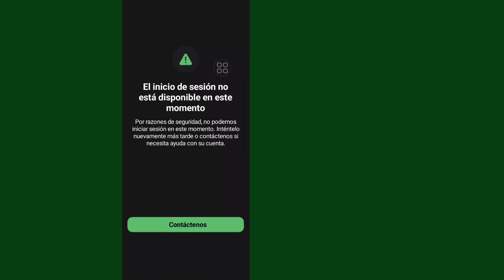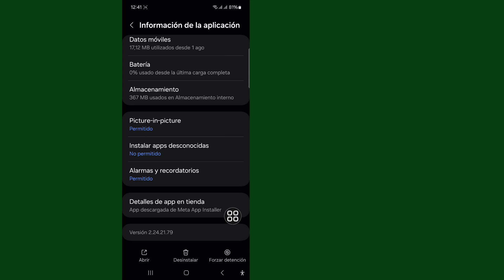Cómo solucionar el problema de inicio de sesión de WhatsApp no ​​disponible en este momento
En este video, te mostraré cómo solucionar el problema de inicio de sesión de WhatsApp no ​​disponible en este momento. Sigue mirando el video hasta el final. Es un proceso muy simple que solo lleva unos minutos.

Aprenderás cómo solucionar el problema de inicio de sesión de WhatsApp no ​​disponible en este momento. Sigue las instrucciones en pantalla para aprenderlo.